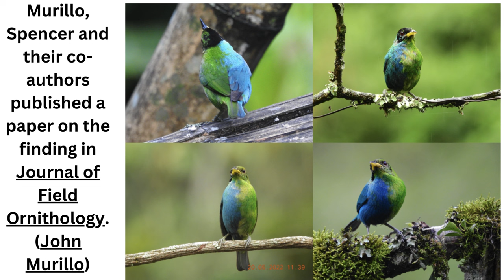Incredibly Rare Half-Male, Half-Female Bird Caught on Camera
A zoologist from New Zealand has spotted an extremely rare half female, half male bird while on holiday in Colombia.

The wild green honeycreeper (Chlorophanes spiza) has distinct green female plumage on its left and blue male plumage on its right